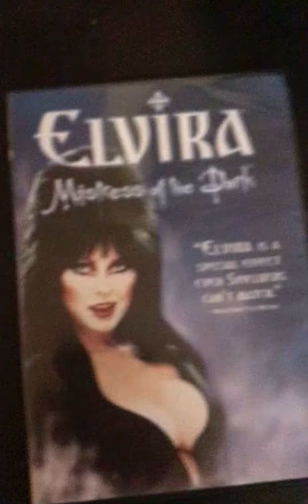“Elvira: Mistress of the Dark” (1988) DVD Unboxing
I made this video because people only have done the Arrow Blu-ray for this movie.